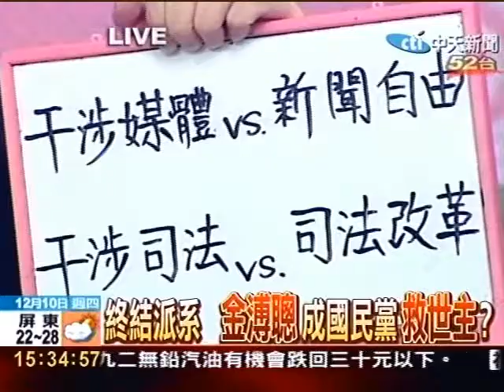金溥聰文宣 詹春柏人力 金馬詹金三角?